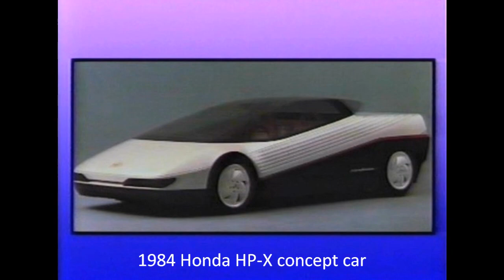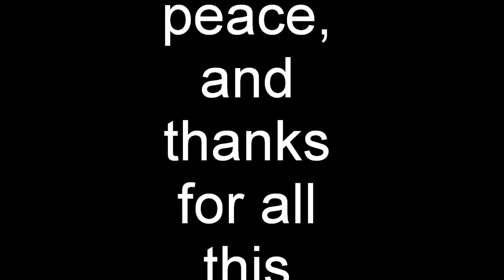Sergio Pininfarina tribute